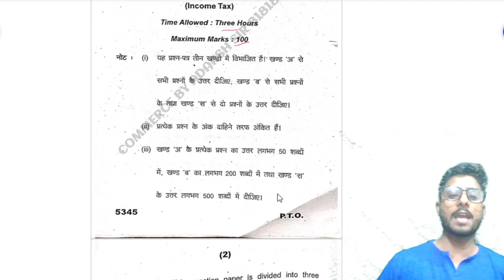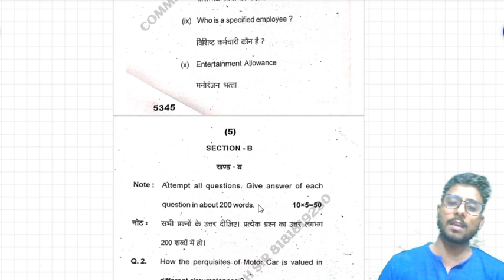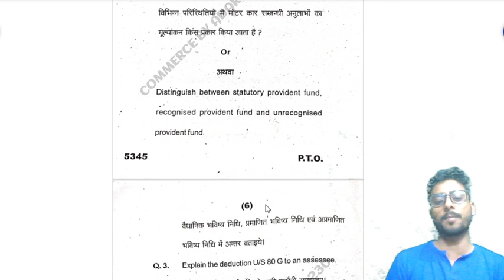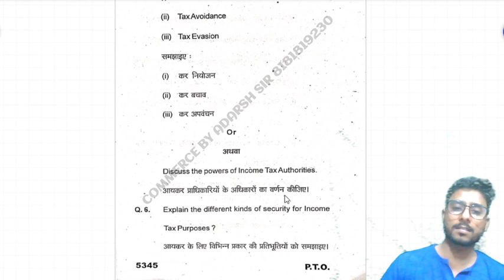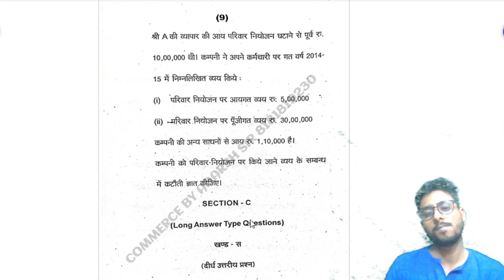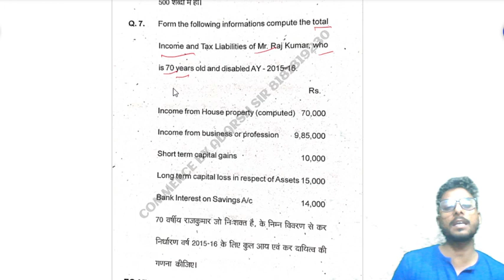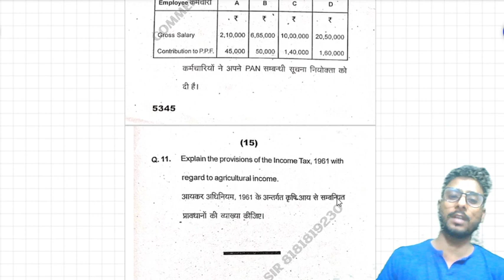INCOME TAX PREVIOUS YEAR PAPER 2016 // DR RMLAU AYODHYA//